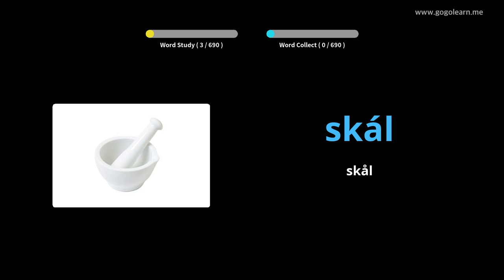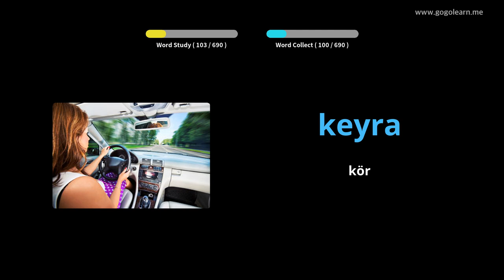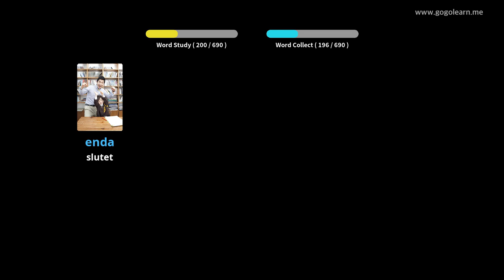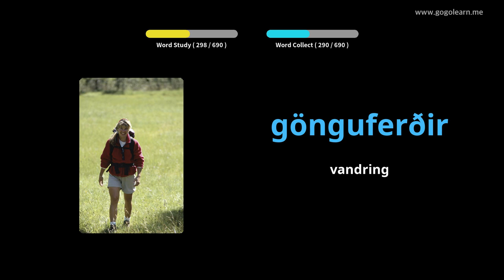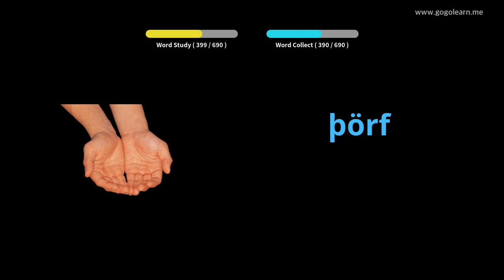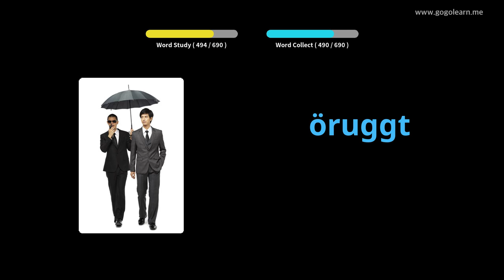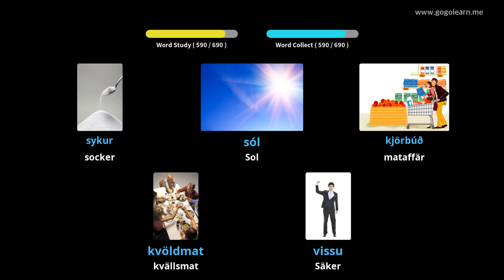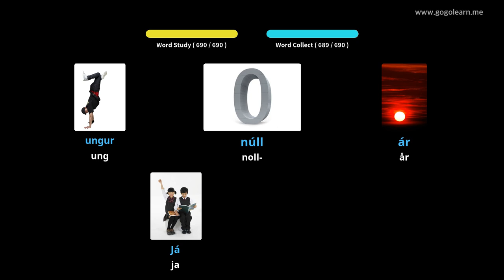Lär Dig Isländsk Genom Bilder |Isländsk Ordförråd Barn | Golearn